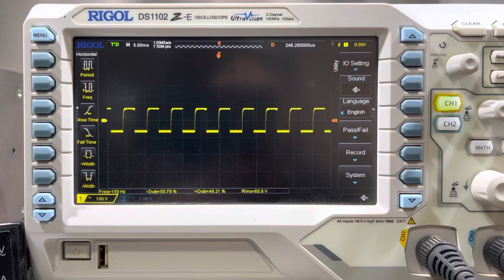รู้หรือไม่ ทำไมพัดลมอินเวอร์เตอร์ถึงสายไฟ 3เส้น ใช้พัดลมที่มีสาย 2เส้นแทนได้ไหม ขอสั้นๆ